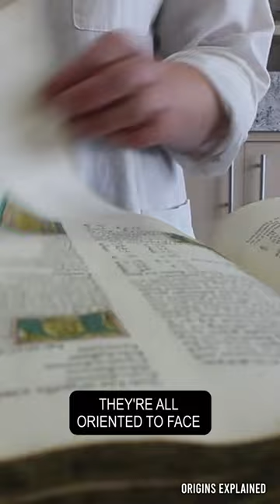The Most Mysterious Ancient Japanese Tombs!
In Japan, there are mysterious tombs from ancient times that are known as Kofun. These tombs are some of the most overlooked archaeological sites anywhere in the world. These enormous tombs were built between the 3rd and 7th centuries and each one was constructed in the shape of a keyhole.